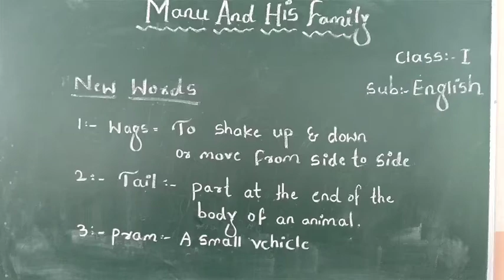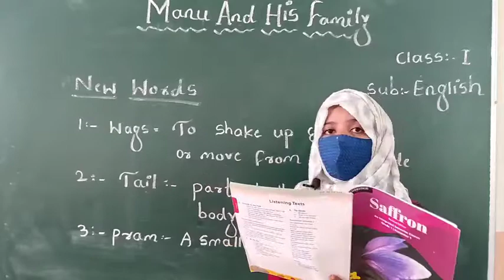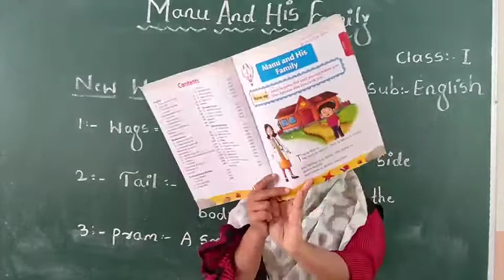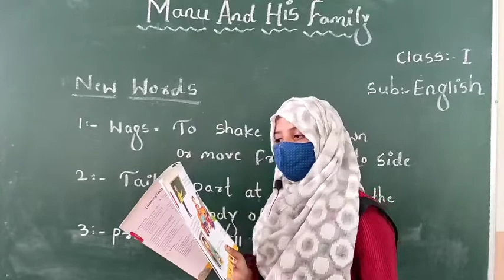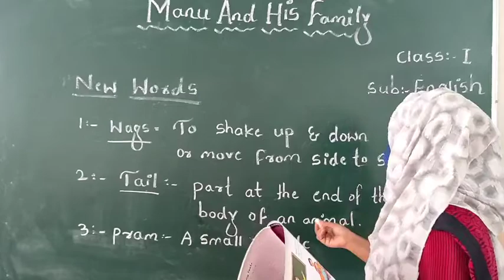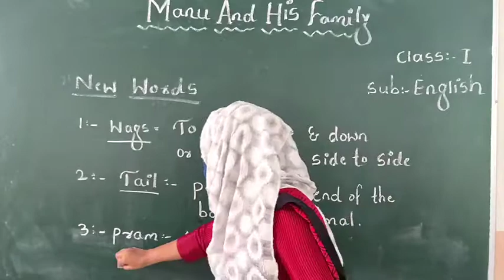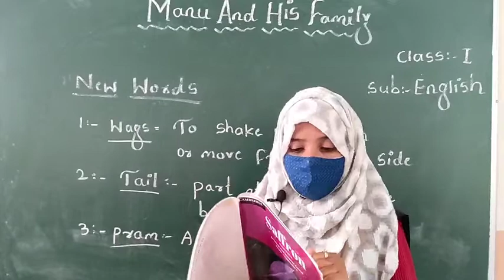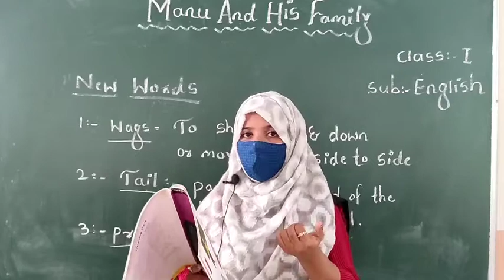CLASS_I SUB_ ENGLISH MANU AND HIS FAMILY PART_1